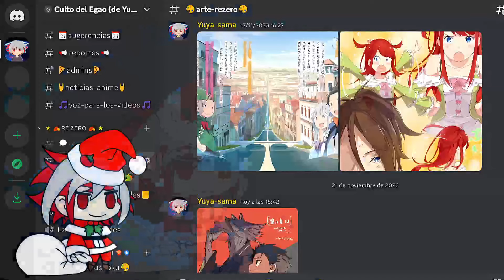UNETE A MI, YO PUEDO SALVARTE || HONZUKI ENVIVO 24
Seguimos leyendo los últimos capítulos de la novela de Honzuki

el ascenso de un raton de biblioteca,